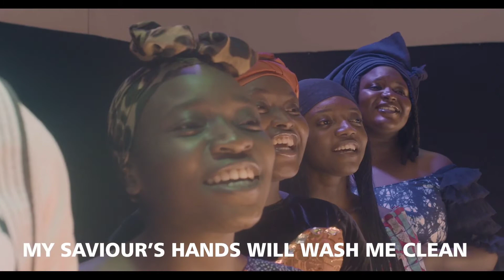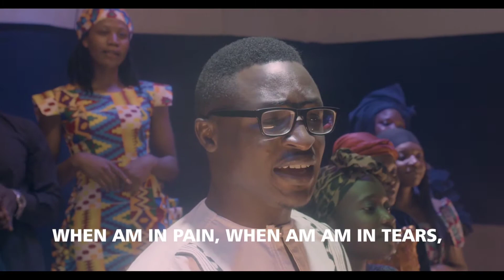After Sundown | Episode 12.0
Today's After Sundown will be featuring:
—The Amales
—Izazin
—Eclipse 6
—Advent Vocals Quintet
—Advent Vocals